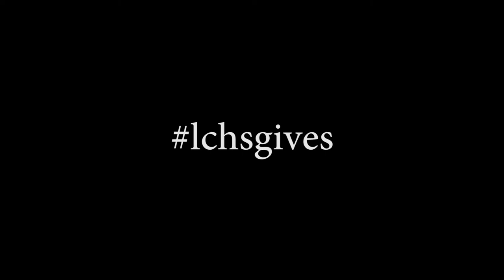Operation Tom Turkey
LCHS Holiday Canned Food Drive 2013